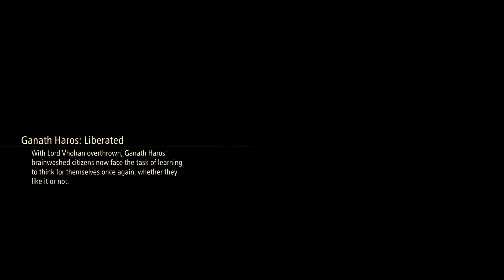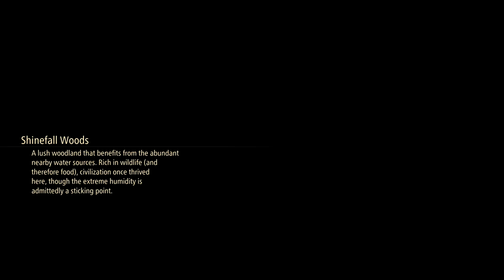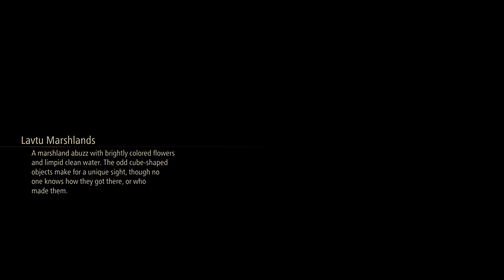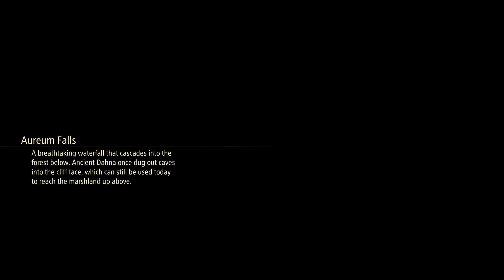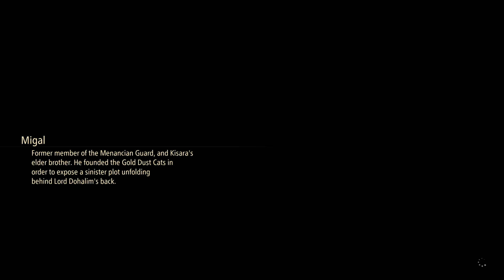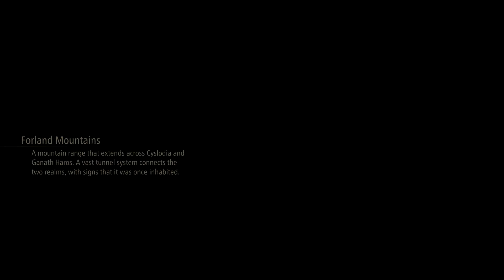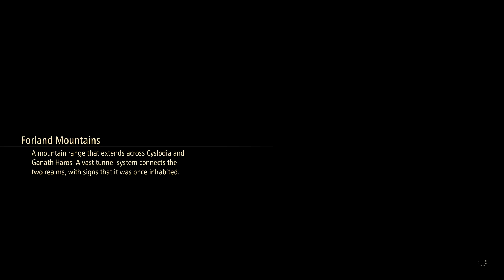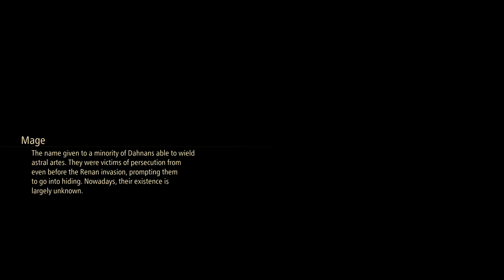Tales Of Arise *Blind* Part 32 Forland Mountains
Heading back to the other realms